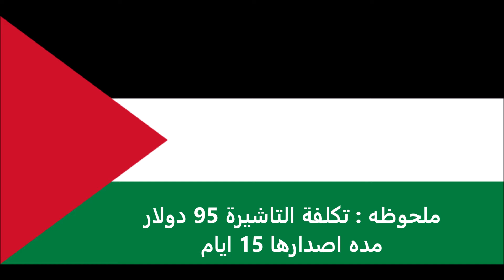الاوراق المطلوبة للتقديم على تأشيرة هولندا للفلسطينيين